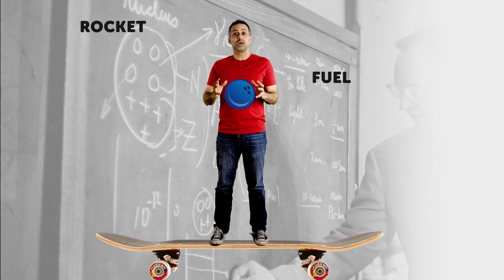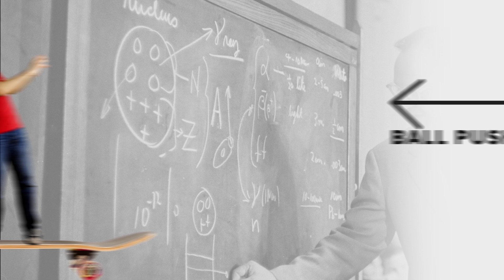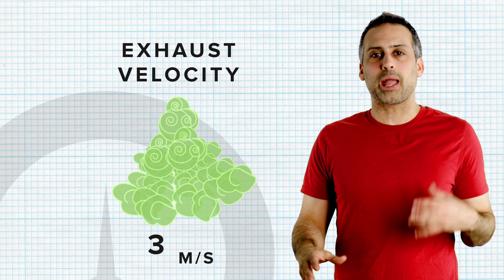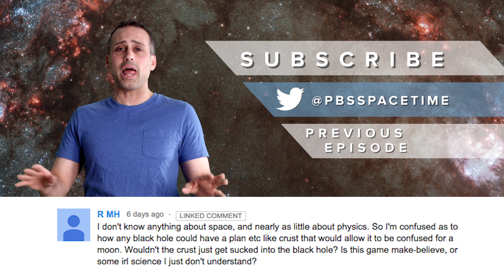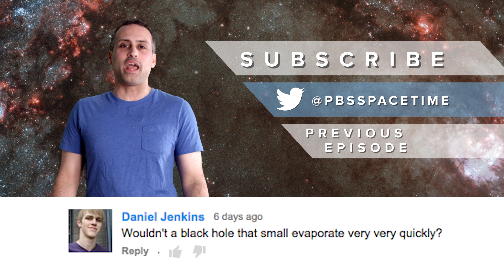Could You Fart Your Way to the Moon?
CAN YOU FART YOUR WAY THROUGH SPACE? Listen, we know you've thought about it, and we're here to give you THE DEFINITIVE ANSWER to one of the greatest science questions of all time. How long would it take to get to the MOON by farting? Join Gabe on PBS Space Time as we walk through some of the surprising and WEIRD science behind farts, rockets, and everything in between as we seek an answer to this propulsion problem.